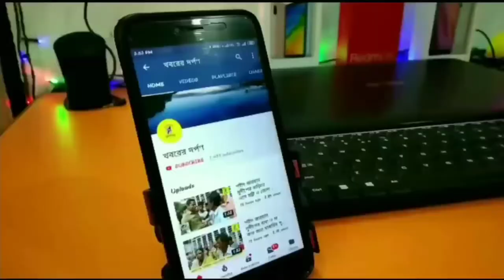লকডাউন এর জের ইসকন মায়াপুরের এবার রথযাত্রা হচ্ছে না বিস্তারিত জানতে ভিডিও টি দেখুন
লকডাউন এর জের ইসকন মায়াপুরের এবার রথযাত্রা হচ্ছে না। সারা বিশ্বের মানুষ এই রথযাত্রা উপলক্ষে ভিড় করেন মায়াপুর ইসকনের প্রায় লক্ষাধিক মানুষের ভিড় হয়। এবছর সেই ঐতিহ্যবাহী রথ জগন্নাথের মন্দির রাজাপুর থেকে আর বাইরে বেরোবে না প্রথা মেনে শুধু জগন্নাথের পুজো আকসাই হবে তাও অল্পসংখ্যক ভক্ত নিয়ে।